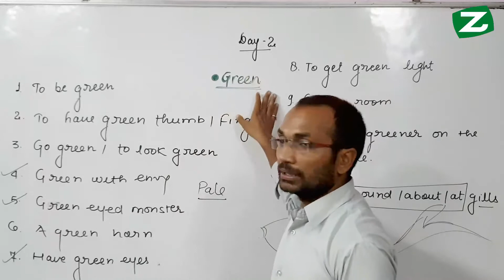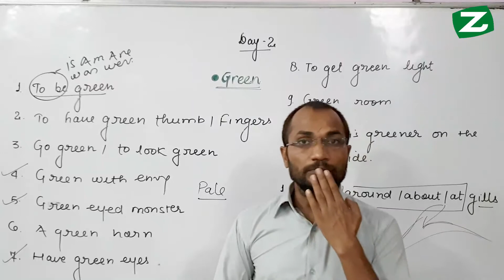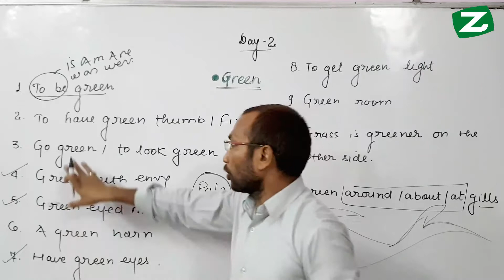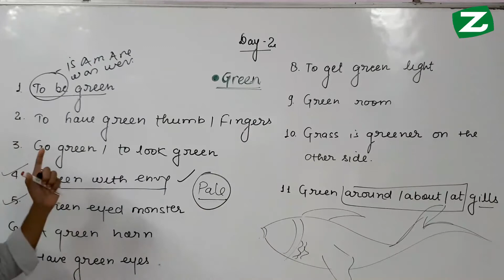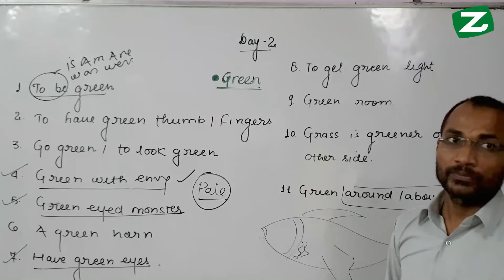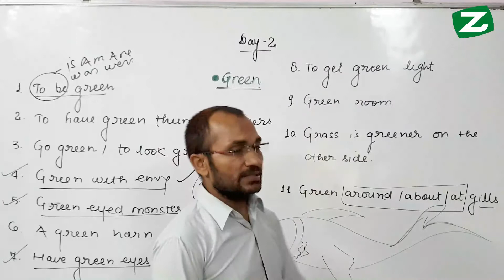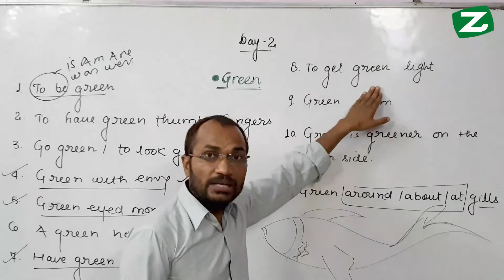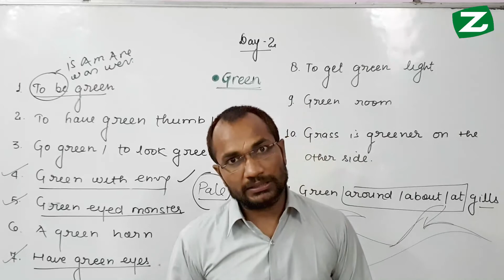ENGLISH CLASS || COLOURFUL IDIOMS | Idioms and Phrases || DAY 2 || BY- ANIRUDDH SIR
defencecoachinginallahabad ~~~ ZENTEX ACADEMY KANPUR ~~~

FOR ANY BUSINESS IN ENQUIRY